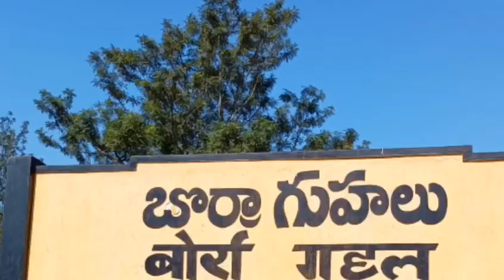Araku Borra Caves History|| Vizag to borra caves journey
హాయ్ ఫ్రెండ్స్ మన ఛానల్లో అల్లూరి సీతారామరాజు జిల్లా  గిరిజన ప్రజల వేషధారణ,వారి.  ఆచార వ్యవహారాలు, వారి జీవన శైలి, ఆహారపు అలవాట్లు, సంస్కృతి సంప్రదాయాలు మరియు .ప్రకృతి అందాలను చిత్రీకరించి చూపిస్తాను ఇందులో పెట్టే ప్రతీ వీడియో మీకు ఉపయోగకరంగా ఉంటూ, ఆహ్లాదాన్ని పంచుతుందని ఆశిస్తున్నాను. ఇంకా రాబోయే రోజుల్లో మరెన్నో కొత్త వీడియోస్ కోసం Like చెయ్యండి.మీ స్నేహితులకి Shere చేయండి.

Hi friends, in our channel, the tribal people of Alluri Sitaramaraju district are dressed. As a tradition, I will show their life style, food habits, cultural traditions and beauty of nature. I hope you will enjoy every video posted in it.